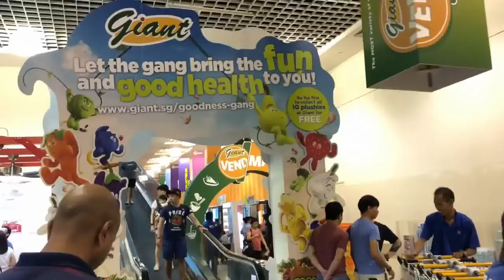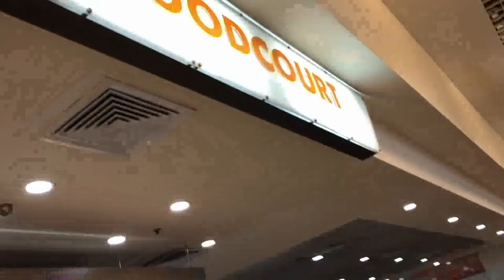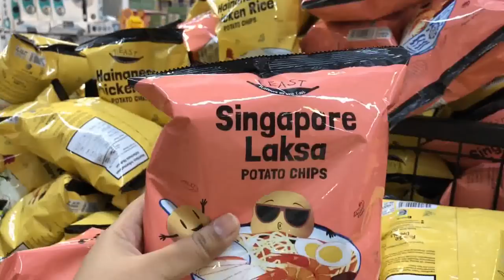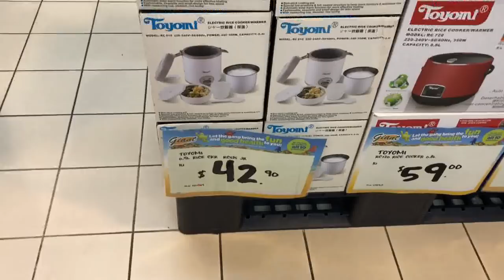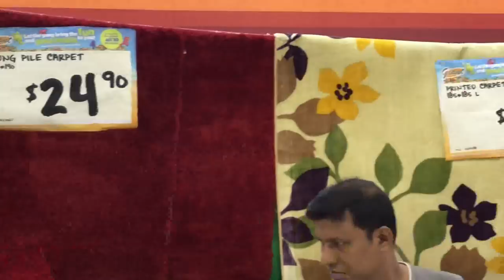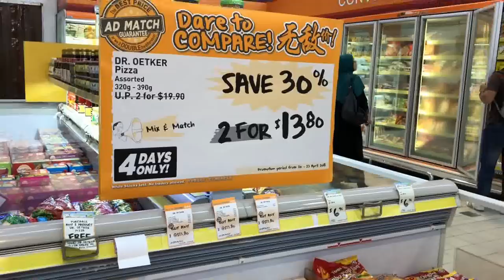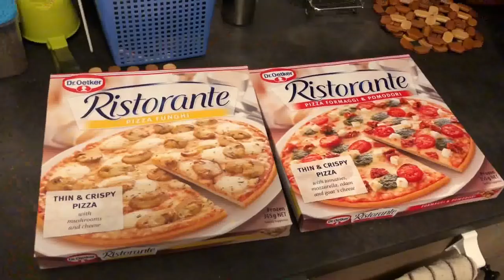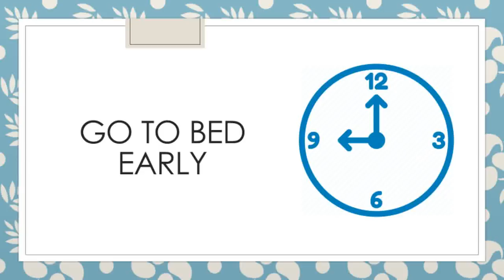Essential Sunday Night Routine & Weekend Grocery Shopping 2018 in TAMIL | Living in SINGAPORE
Weekend grocery shopping routine | Sunday night routine | Weekend routine for working wives | How to make your work-life balance better |

Hello all,

I live in Singapore and in this video I have shared my weekend shopping routine and what i do on a sunday night for the following week ahead that makes my work simple and easy as a vlog.